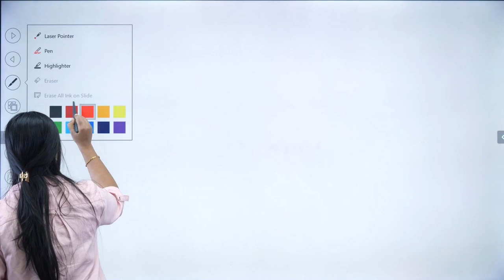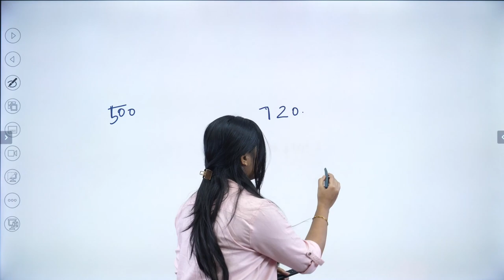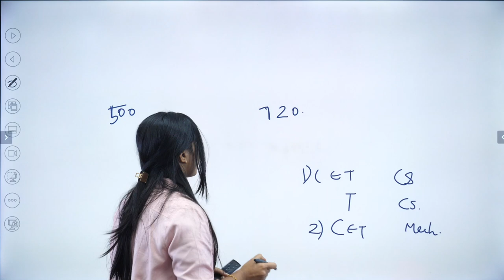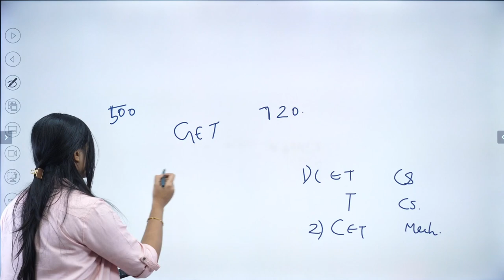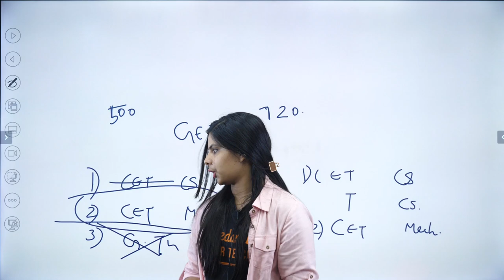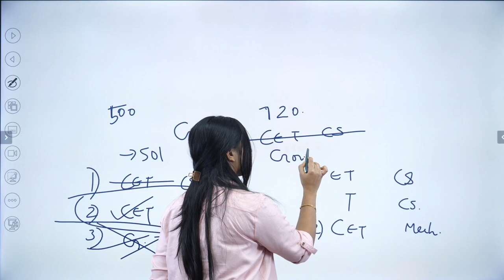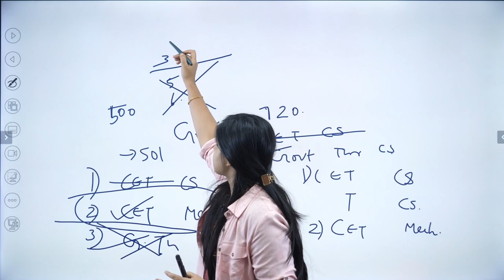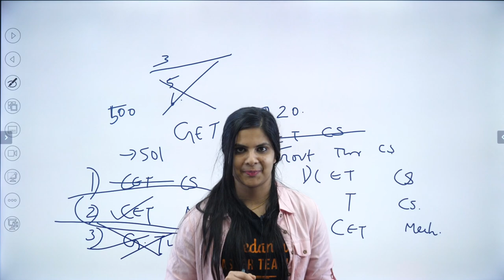KEAM 2023| Option Registration| Rank Or Choice - How To Select Engineering Colleges based on Rank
Are you feeling overwhelmed with the task of selecting an engineering college? The decision between rank and choice can be a challenging one. But fret not, because we have the ultimate guide to help you navigate this crucial process.

In this comprehensive video, we dive deep into the topic of "Rank or Choice? Which is Important?" We understand that every aspiring engineer dreams of joining the best college, but what factors should you consider? Should you prioritize the college's rank or your personal choice? We provide you with the insights and strategies to make an informed decision.

📌Kerala Government Medical Colleges ⚡ | Category Wise Cut OFF Marks | Seats | Vedantu Malayalam
📌Armed Forces Medical College(AFMC) 👈 India's Best Medical College | Seats | Admission | Fee